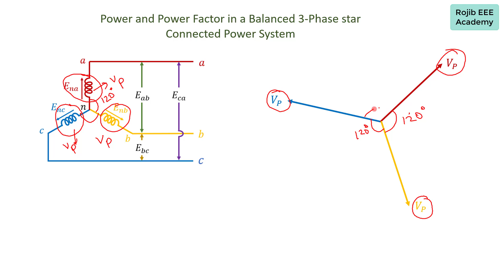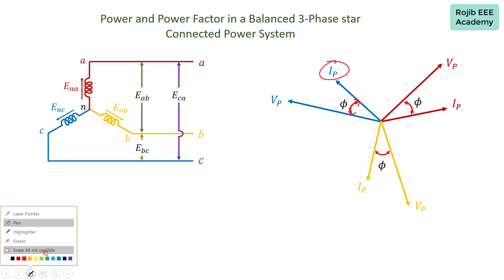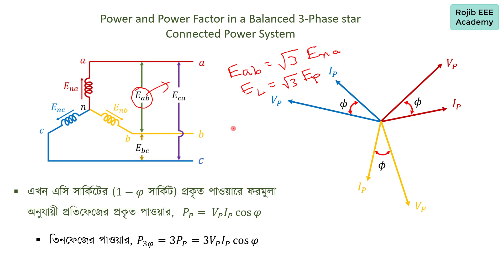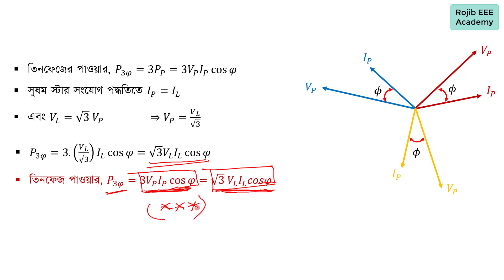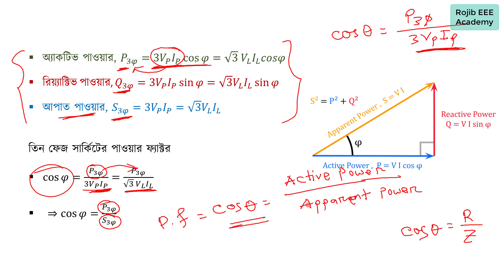Power in 3 Phase Star Connection || Electrical Circuit || Bangla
Hi this is : Shah Nurun Nabi (Rojib).
                    B.Sc. Engineer (EEE)
 This is Electrical Engineering Education channel..

Power in Star Connection :
In a three phase AC circuit, the total True or Active power is the sum of the three phase power. Or the sum of the all three phase powers is the Total Active or True Power.

Hence, total active or true power in a three phase AC system;

Total True or Active Power = 3 Phase Power

Or
P = 3 x VPH x IPH x CosФ                     ….. Eq   … (1)

We know that the values of Phase Current and Phase Voltage in Star Connection;
IL = IPH

VPH = VL /√3     ….. (From VL = √3 VPH)

Putting these values in power eq……. (1)

P = 3 x (VL/√3) x IL x CosФ      …….….      (VPH = VL /√3)

P = √3 x√3 x (VL/√3) x IL x CosФ    ….…   {3 = √3x√3}

P = √3 x VL x IL x CosФ

Hence proved;

P = 3 x VPH x IPH x CosФ or

Similarly,

Total Reactive Power = Q = √3 x VL x IL x SinФ

Where Cos Φ = Power factor = the phase angle between Phase Voltage and Phase Current and not between Line current and line voltage.

Also, the total apparent power of the three phases;

Total Apparent Power = S = √3 x VL x IL